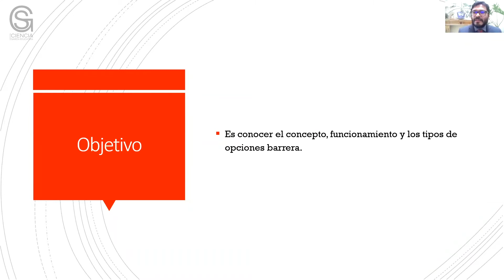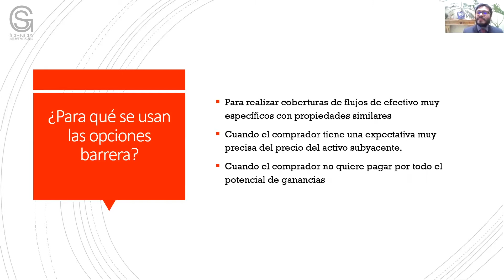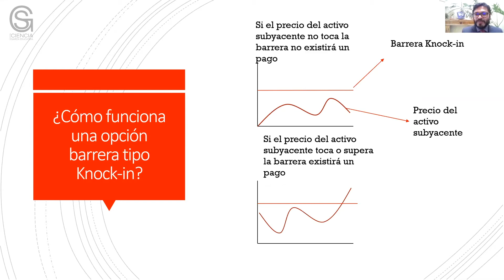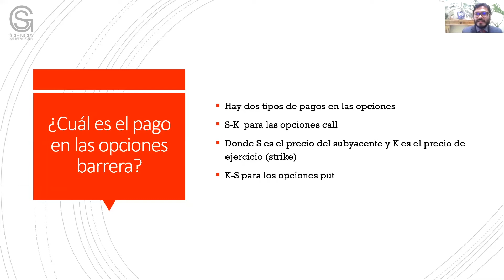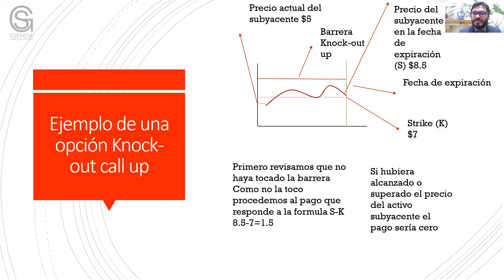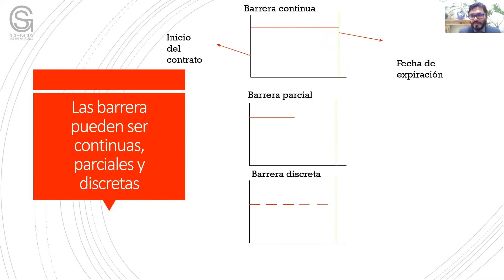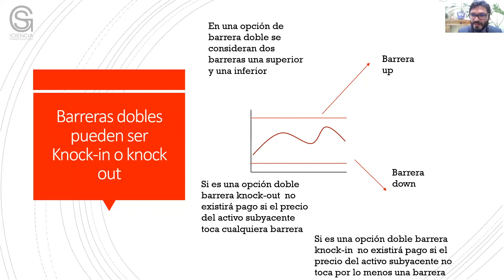Opciones Barrera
Resumen o introducción del curso:

En este video se tratarán las principales características de las opciones binarias.

Objetivo general del curso:

Aprender las características de  las opciones binarias así como su funcionamiento

Paul Wilmott (2006) Quantitative Finance, John Wiley & Sons, Chichester, England